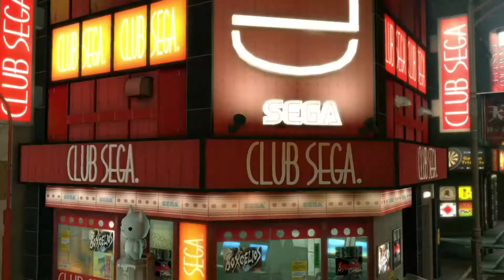Yakuza Kiwami Playthrough part 18 [English]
Yakuza Kiwami (PlayStation 4) Playthrough
Normal Difficulty
No Commentary